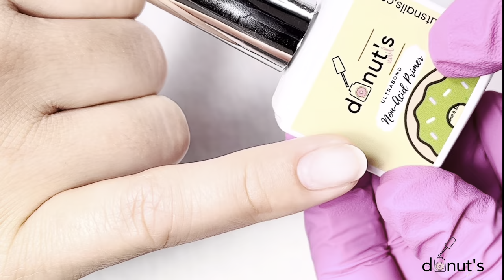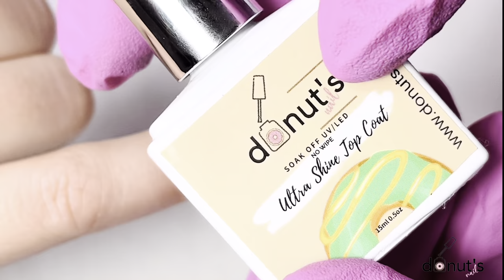Rubber Base Tutorial - Donuts Nails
Aquí explicamos los pasos para aplicar nuestro "Best seller" Rubber Base y un "plus" de aplicación de Gel color negro.
Forma parte del
Gracias a Kokola Nail Studio por este video.